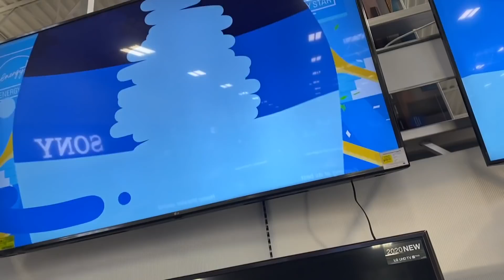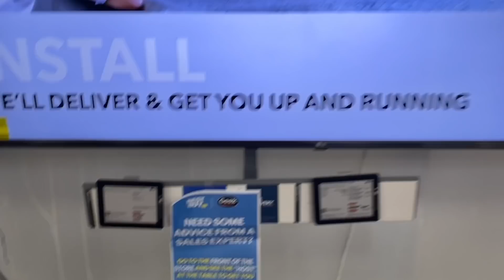EMERGENCY VET VISIT + NEW HAIR! | VLOG #19 | Taren Denise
Hey y’all! I’m really loving filming vlogs so I hope you’re loving them too :)

312-T Schillinger Road S #160